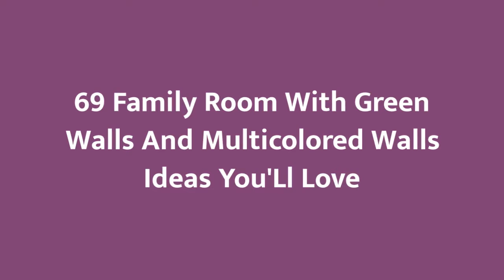75 Family Room With Green Walls And Multicolored Walls Design Ideas You'll Love 🎀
0:00:00 - Intro
0:00:12 - Family Room With Green Walls And Multicolored Walls Design Ideas You'll Love: Inspirations 1 to 25
0:03:01 - Family Room With Green Walls And Multicolored Walls Design Ideas You'll Love: Inspirations 26 to 50
0:06:02 - Family Room With Green Walls And Multicolored Walls Design Ideas You'll Love: Inspirations 51 to 75